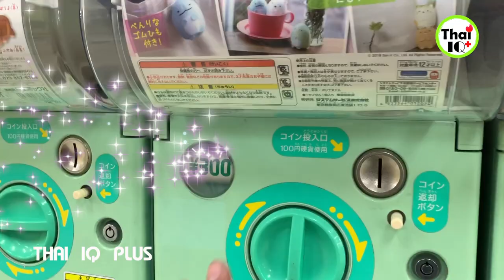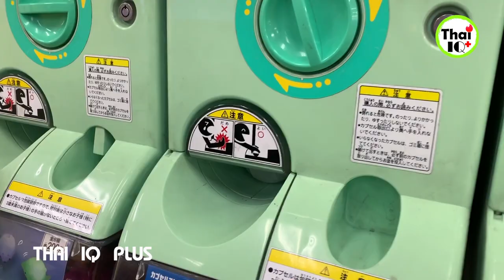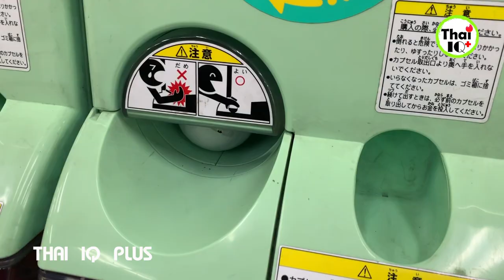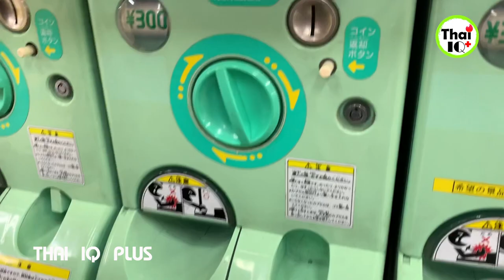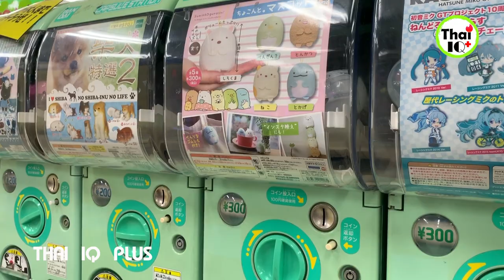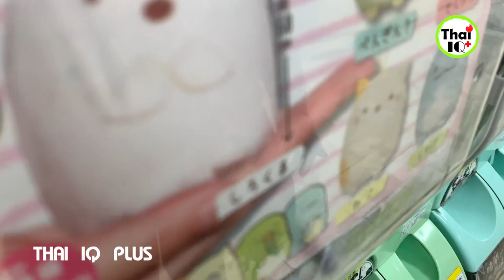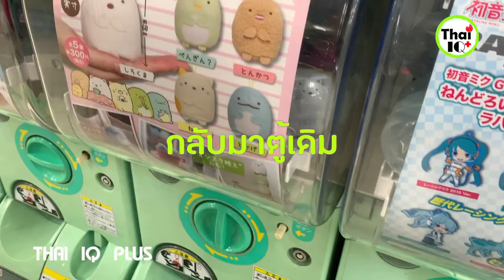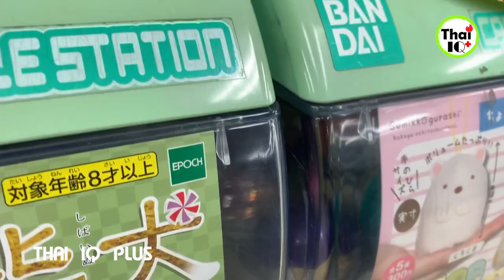กาชาปอง ที่ญี่ปุ่น ได้อะไรมาบ้าง 2019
วันนี้ Thai Iq Plus พาคุณผู้ชมมากดตู้กาชาปองกันที่ เมืองซัปโปโร ประเทศญี่ปุ่นครับ
ซึ่งประเทศญี่ปุ่นถือได้ว่าเป็นประเทศที่มีของเล่นน่ารักๆ และหลากหลายรูปแบบมากมาย และที่ขาดไม่ได้เลยสำหรับนักท่องเที่ยวเวลาเดินทางมาเที่ยวที่ญี่ปุ่น นั่นก็คือ การกดตู้กาชาปอง เสี่ยงทายกันสักครั้ง และวันนี้ Thai Iq Plus ก็จะพาคุณผู้ชมทุกท่านไปร่วมลุ้นการกดตู้ กาชาปองกับพวกเรา ส่วนเราจะได้อะไรบ้างนั้นไปชมกันเลยครับ
หากท่านใดมีคำถาม สามารถคอมเมนต์ไว้ใต้คลิปเลยครับ
ปล.Thai Iq Plus อยู่ที่ ญี่ปุ่นประมาณ 9 วัน เราจะสรรหาเรื่องราวสนุกๆมาให้รับชมกันนะครับ
*ขอบคุณครับ ที่ติดตามรับชม Thai Iq Plus สวัสดีครับ